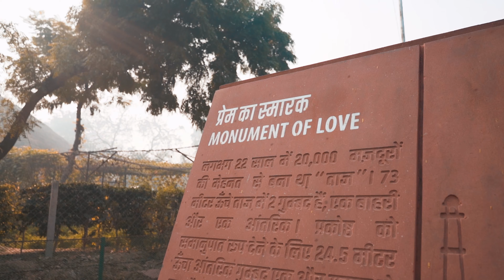Majestic India 🇮🇳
End of 2018, my wife and myself got chance to work at India for one one Malaysia Travel Company.
Here is some random footage of our work trip.
We will definately come again India..